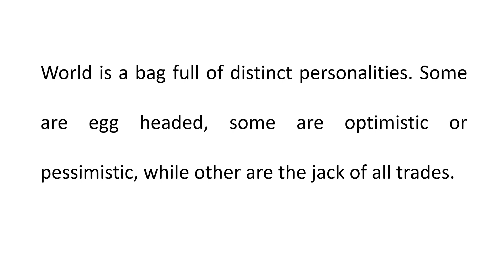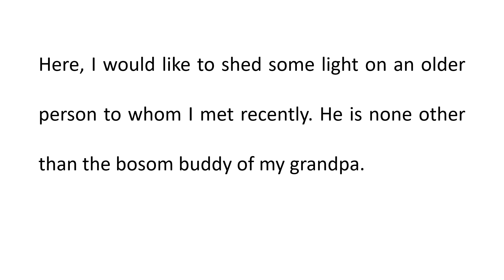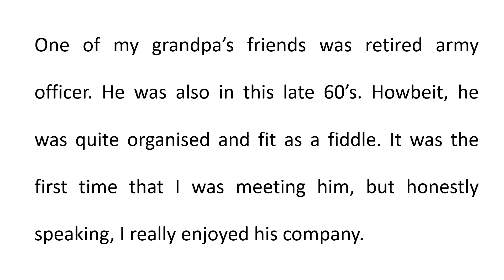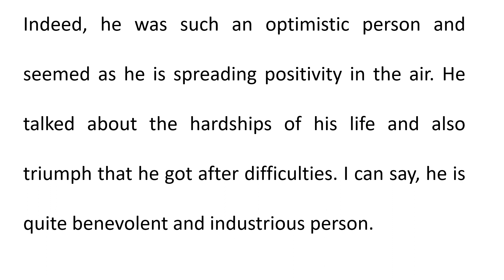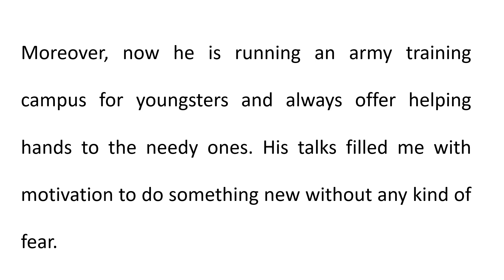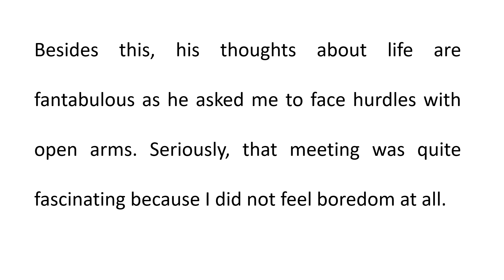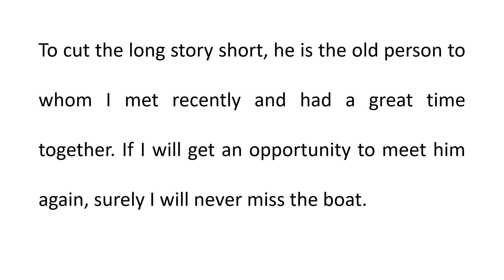describe an interesting old person you met recently | cue card